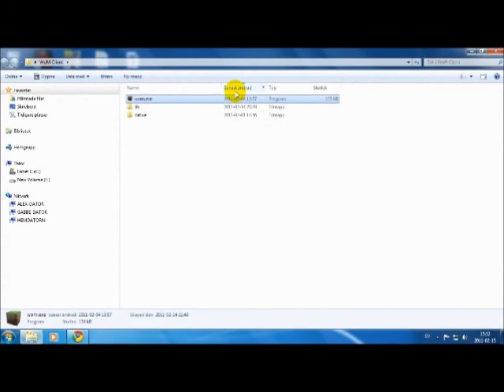Minecraft: Easy WoM Client download+ Controls tutorial!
This is how to download and use WoM Client for minecraft!